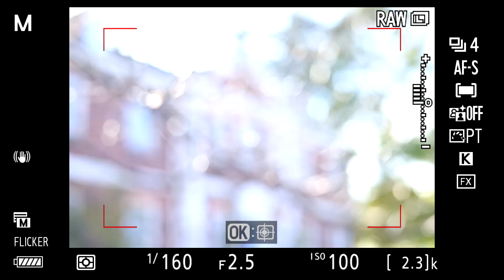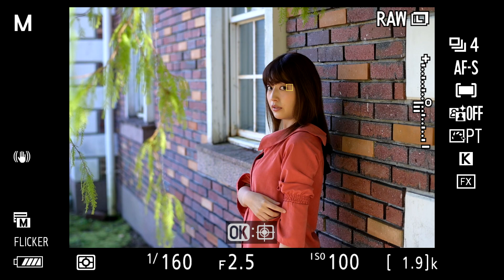【発掘 アイドル図鑑24-1】ユリーカ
「発掘 アイドル図鑑」File No.24 ユリーカ(1/4)